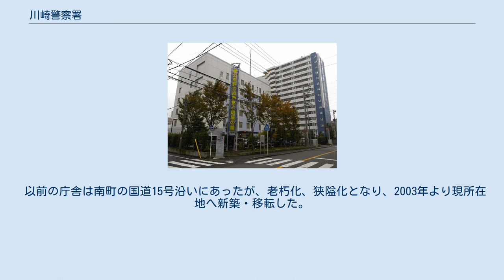川崎警察署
川崎警察署（かわさきけいさつしょ）は、神奈川県川崎市川崎区のうち、東部臨海部を除いた区域を管轄する神奈川県警察の警察署。
 川崎市警察部隷下、第三方面を代表する神奈川県下有数の大規模警察署である。
識別章所属表示はSA。
 管轄範囲は川崎区のうち西側半分と狭いものの、古くから東海道の宿場町・川崎宿として栄えてきた川崎駅周辺は街頭犯罪、風俗事犯、外国人・組織犯罪関連事犯等の重要犯罪の発生が多発する地域であるほか、駅周辺では街頭宣伝活動が多いため、刑事部門・警備部門共に体制強化が計られている。
そのため署長には現場経験豊富な警視正が就く。
 管内には指定暴力団稲川会傘下の複数の組事務所が点在する。
 管轄区域北側は多摩川を挟んで警視庁蒲田警察署の管轄と隣接しており、しばしば警視庁と相互の緊急配備や事件手配が行われ、その訓練も行われている。
また、箱根駅伝警備や川崎大師初詣警備、川崎山王祭警備等、各種雑踏警備が多く、署内には警備部直轄警察隊（管区機動隊）も配備されている。
 当署は県下で数少ない、自動車運転免許証更新時に即日交付を受けることが可能な警察署である。
 管轄内はJR川崎駅・京急川崎駅周辺の犯罪多発地域であり、110番受理件数も多く、所属警察官は300名以上に及ぶ。
当署に属する川崎駅前交番の取扱い件数は県下でも屈指である（川崎駅周辺は警察本部の歓楽街総合対策重点取締特別指定地区である）。
 平成21年、街頭犯罪抑止対策のため、県下の警察署で初めて街頭防犯カメラシステムが導入された。
これは各種犯罪を捉えた映像が直接警察署へ送信される仕組みである。
現在では川崎駅周辺の繁華街を中心に計50台の防犯カメラが運用されている。
 以前の庁舎は南町の国道15号沿いにあったが、老朽化、狭隘化となり、2003年より現所在地へ新築・移転した。
 （12課体制）